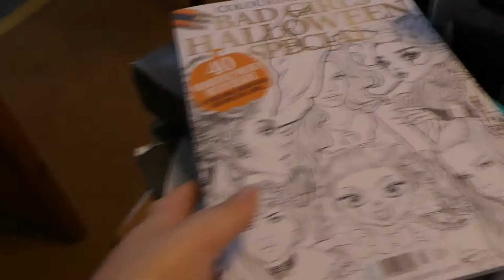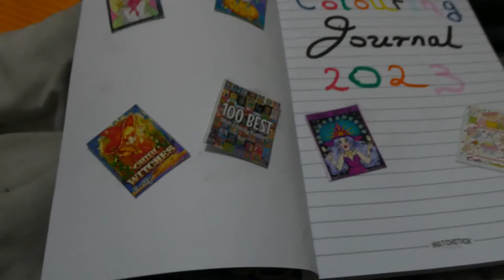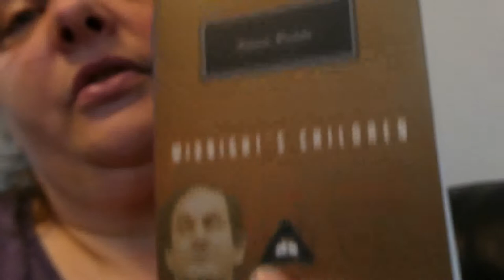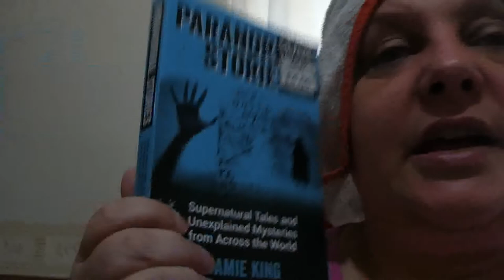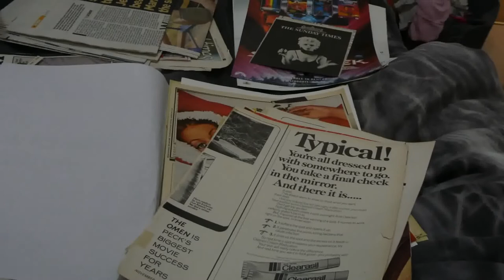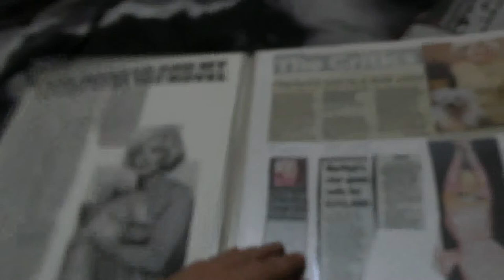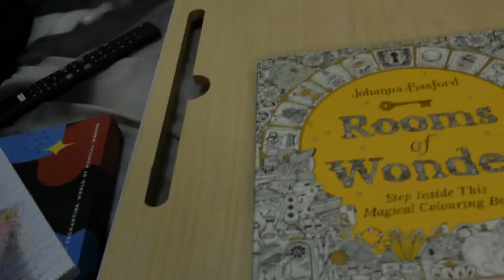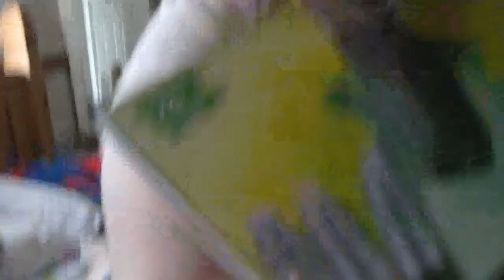Weekly Vlog 3rd 9th October 2022